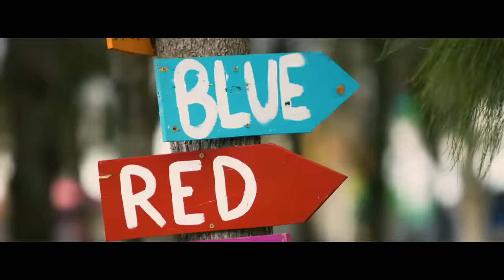Scooter - Weekend (T.M.O Hardstyle Bootleg)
lıllı ((((|̲̅̅●̲̅̅|̲̅̅=̲̅̅|̲̅̅●̲̅̅|)))) ıllı  PROMOTION lıllı ((((|̲̅̅●̲̅̅|̲̅̅=̲̅̅|̲̅̅●̲̅̅|)))) ıllı